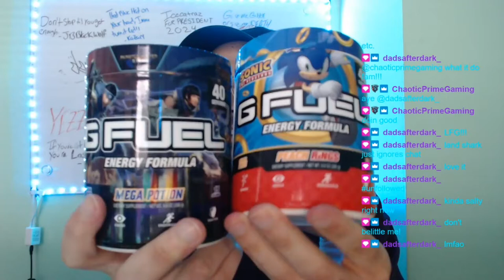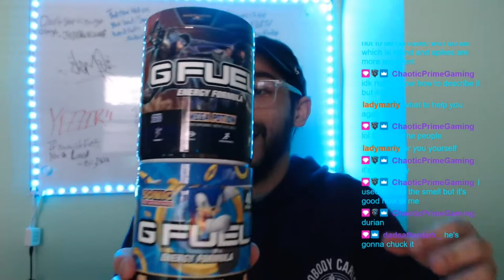G-FUEL MIX: PEACH POTION!!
HERE'S ONE OF MY VIEWERS GFUEL MIX REQUEST!! PEACH RINGS + MEGA POTION= PEACH POTION!!🌊🍑🥭